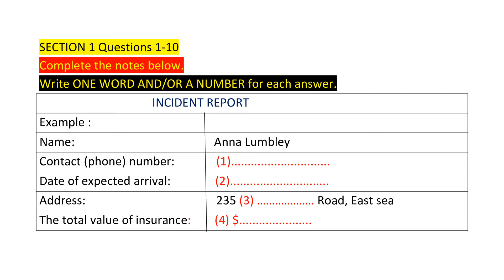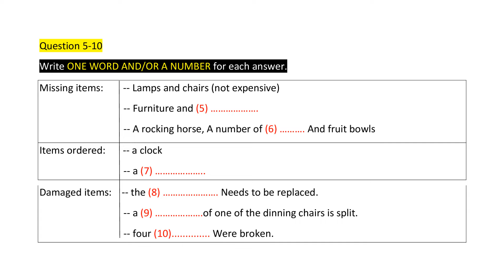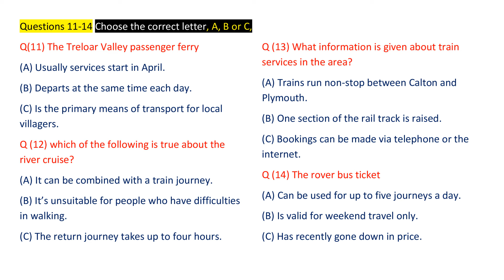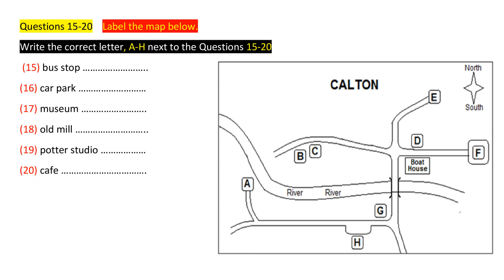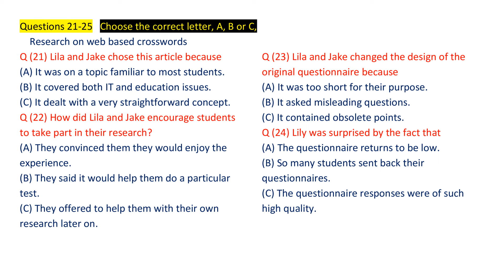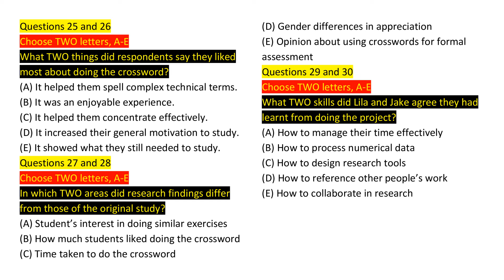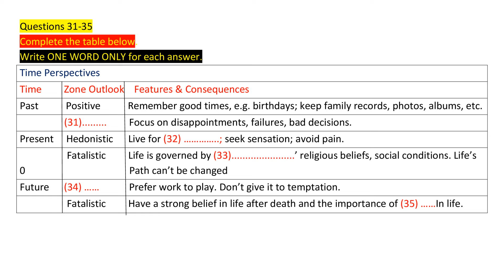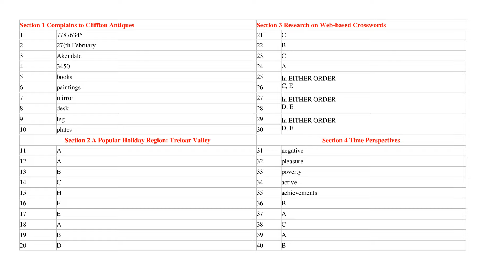Incident Report IELTS Listening | Incident Report Listening With Answers | IELTS Listening Test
With the help of Incident Report IELTS Listening student improve their listening skill and increase  their ielts band score
"In this video, we present a listening exercise to assist your readiness for the IELTS Listening Practice Test 2024 with answer. This exercise mirrors the format of the official test, indicating your proficiency for a promising score.

If you're keen on attempting the IELTS listening practice Test 2024 with answer, don't miss this video. We offer a practice session to equip you for the exam and secure a commendable score.

IELTS Cambridge Book

Incident Report IELTS Listening
Incident Report  Listening
Incident Report IELTS Listening with answers
Request for Commercial Lease Listening With Answers.
Request for Commercial Lease IELTS Listening
listening prime recruitment
listening test
latest ielts listening test
listening new
new house ielts listening
new house listening
new house listening with answers